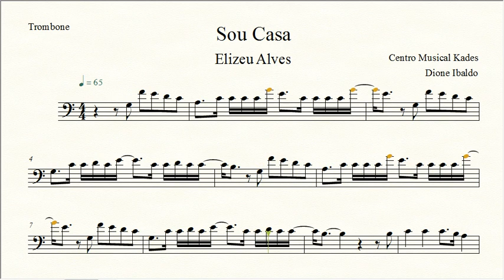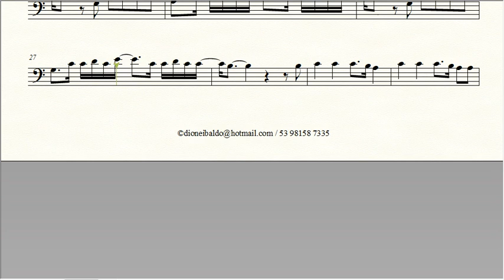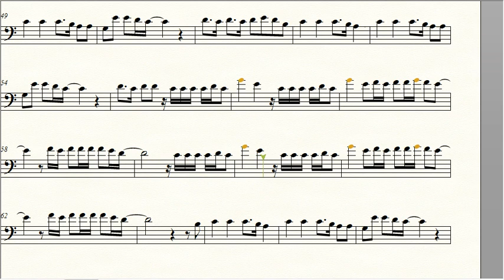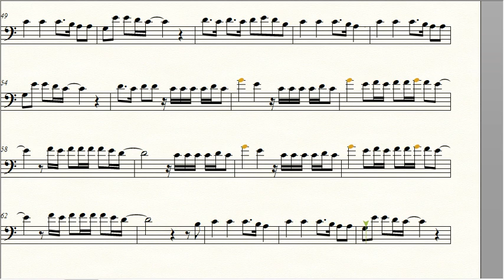Partitura SOU CASA - Elizeu Alves - Trombone